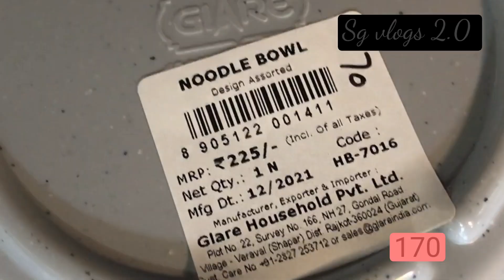D-Mart| Useful Kitchen Utensils| New Storage Kitchen Products| Containers| Online Available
Sg vlogs

Address:- D mart  Shopping mall, Ferozpur Road, Ludhiana

Online Available: D-Mart app download Full products Available